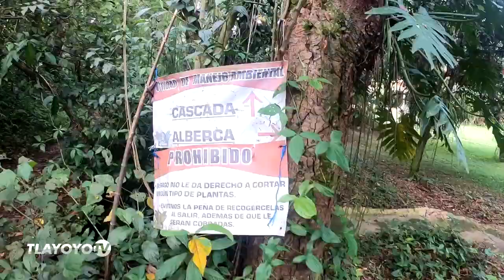Visitando la CASCADA PLAN DE GUINEA EN HUEYTAMALCO, PUEBLA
Después de una pequeña caminata, encontraras el paraíso, una cascada con una altura de 30 metros, la cual, podrá apreciar desde la parte trasera, teniendo contacto directo con la brisa.